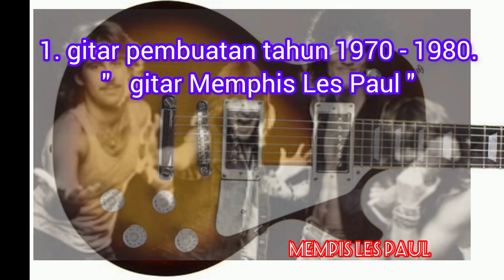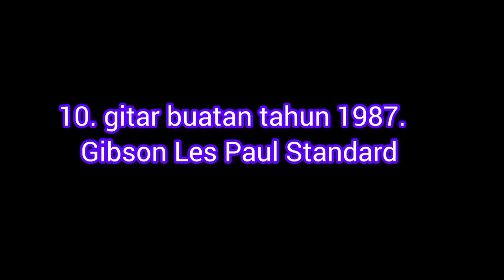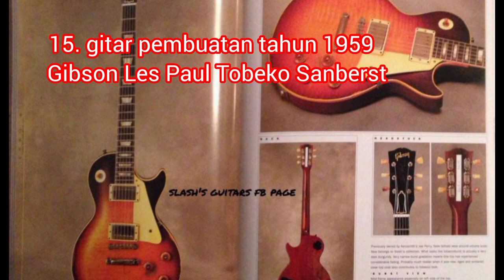26 Slash guitar collection || 26 Koleksi gitar slash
26 SLASH guitar collection, adalah 26 Koleksi gitar Slash semenjak dari pemula sampai saat ini,...semoga bermanfaat

Belajar gitar, belajar gitar pemula, belajar gitar kunci dasar, belajar gitar lagu mudah, belajar gitar pemula kunci dasar mayor minor, belajar gitar untuk pemula
cover,akustik,indonesia,gitar,belajar,ner11,belajargitar,fingerstyle,chordmudah,kuncigampang,caragenjrenggitar,lagugampang
reaksiterbarualifbata alifbata reaction terbarualip ba ta live concert' lagumalaysia gitarmusikmalaysia musikmalaysia chordgitar belajargitarelektrik hastaq hastaqyoutube youtuber gitartuner gitaris gitartutorialrythem gitartutorialmelody gitarmelody gitarmelodyelektrik gitar dasar gitar pemula gitarliriklagu musikindonesia musikdunia gitarisindonesia topgitaris soundgitar backingtrack backingtrakgitar backing track belajarpetikangitar belajarngulikmusik pickgitar gitarterbaik topgitaris singsongtop rockandroll chord aku cinta kau dan dia maliqchord aku

Tutorial gitar
Belajar bermain gitar
Teknik gitar
Tips gitar
Akord gitar
Cover gitar
Lagu gitar
Solo gitar
Review gitar
Gitar akustik
Gitar elektrik
Gitar klasik
Gitar untuk pemula
Teknik petikan gitar
Skala gitar